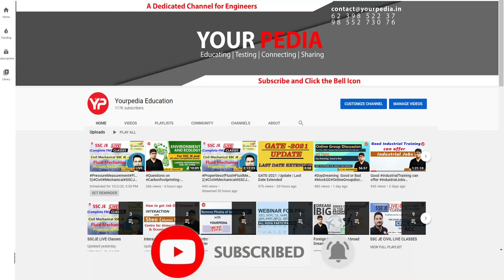Motivational Journey! Multiple selections! Ahtisham Gull JKSSB JE & JKPSC AE final selection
Multiple selections in JKSSB JE & JKPSC AE | Motivational journey Ahtisham Gull | Strategy for selection | 250 Important MCQ of Environment Engineering for JKSSB JE Civil exam preparation | Actual Live class

Interested candidates for JKSSB JE & JPSC AE Written Exam preparation (Online & Offline) fill google form

Our Selections
* 500+ Engineer Trainees
* 100+ Assistant Engineers
* 300+ Junior Engineers

Our Expertise
* Expert & Experienced Faculties
* 100% syllabus coverage on time